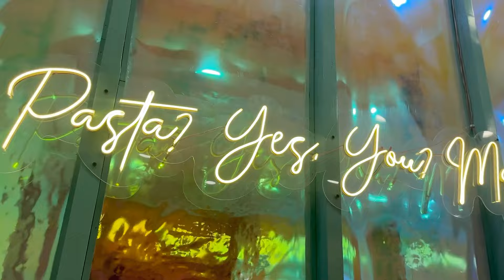Gracy gifted me a Diamond Ring 🥰 MY BIRTHDAY CELEBRATION ❤️ Prerna Thapa Gracy Xorem